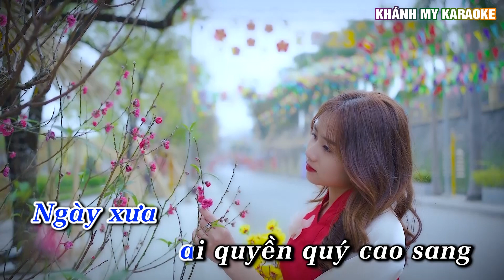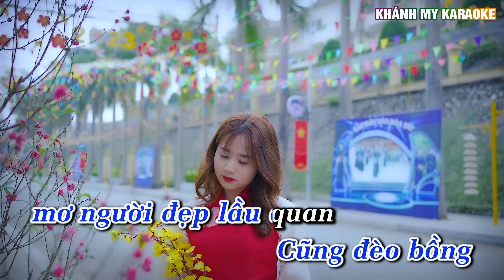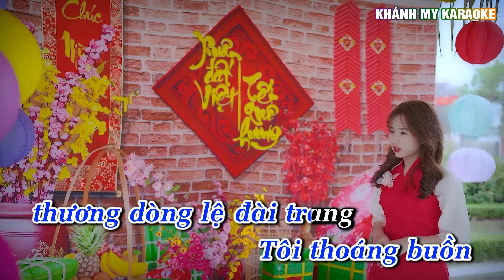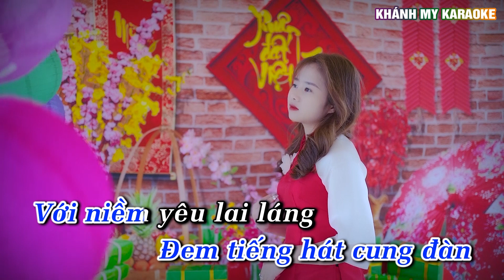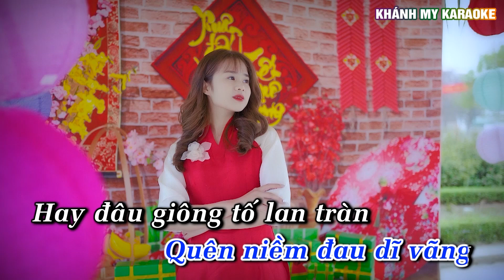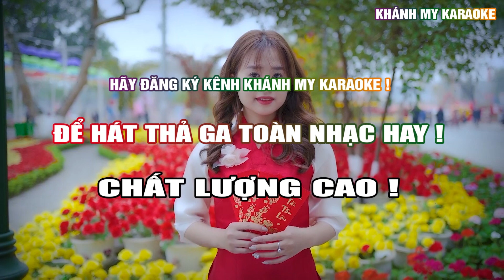Giọt Lệ Đài Trang Karaoke Nhạc Sống Phối Chuẩn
Là Đối tác của DIEN QUAN MEDIA AND ENTERTAINMENT COMPANY LIMITED và Trung Tâm Bảo Vệ Bản Quyền Tác Giả Âm Nhạc  Lớn Nhất Việt Nam VPCMC , Các bài hát và video hình ảnh đã được độc quyền và mua đầy đủ tác quyền mong các bạn không sao chép khi chưa được sự cho phép của KHÁNH MY KARAOKE
HỢP ĐỒNG SỬ DỤNG QUYỀN TÁC GIẢ ÂM NHẠC SỐ :183/2022 /HDQTGAN-HN/MR